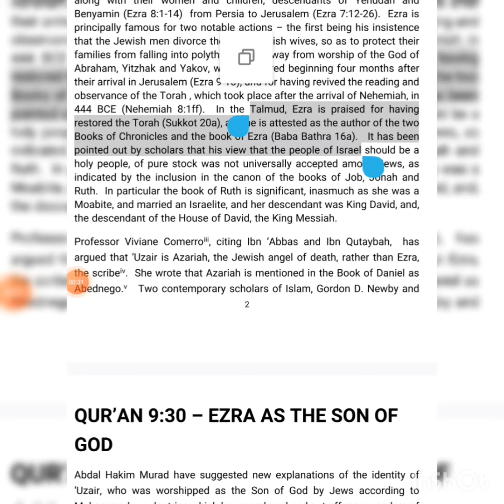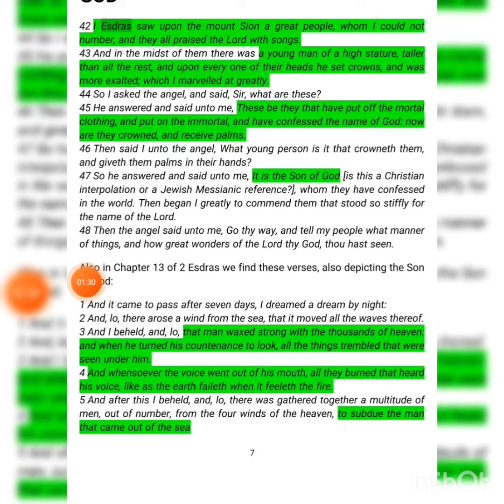“Uzair As a Son of Allah” – Understanding of One Accusation | उज़ैर कौन थे?islamicvideo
“Uzair As a Son of Allah” – Understanding of One Accusation |